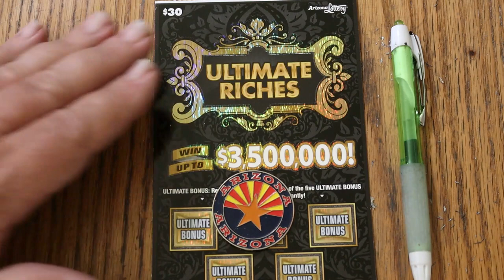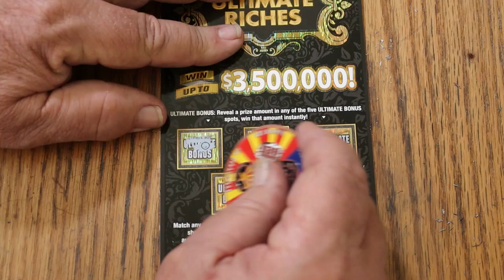ARIZONA LOTTERY💥DAY 27💥ULTIMATE RICHES💥